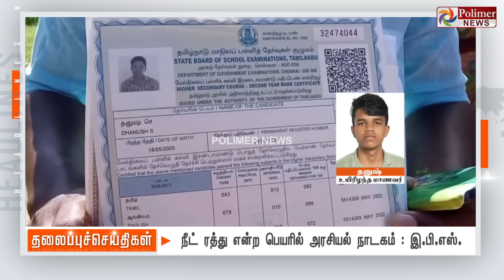Today Headlines - 17 August 2024 | மாலை தலைப்புச் செய்திகள் | Evening Headlines | Polimer News